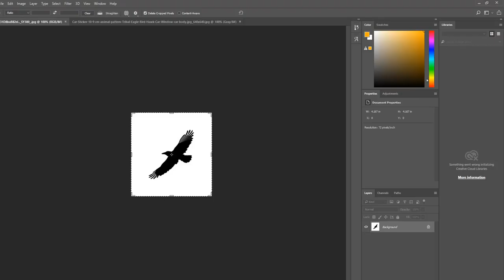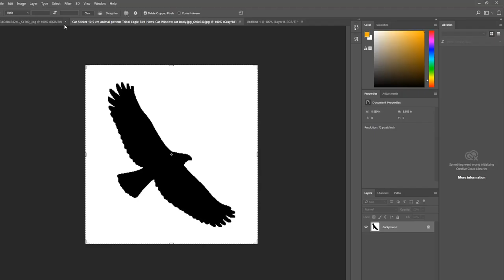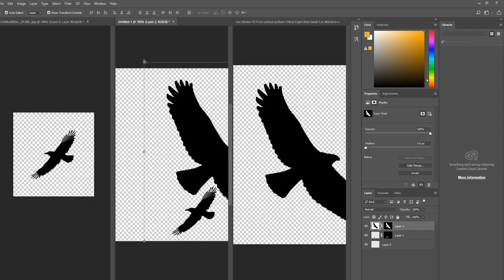PHOTOSHOP CC 2018 - ADVANCED PHOTO EDITING TUTORIALS